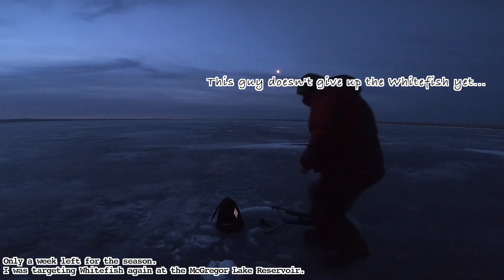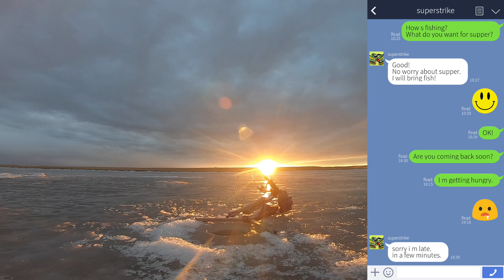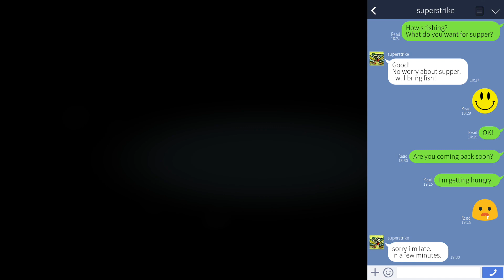Whitefish Dinner Project